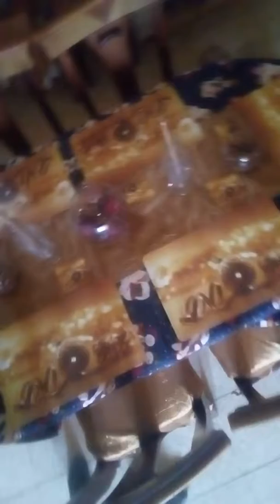Navidad en mi hogar 2018